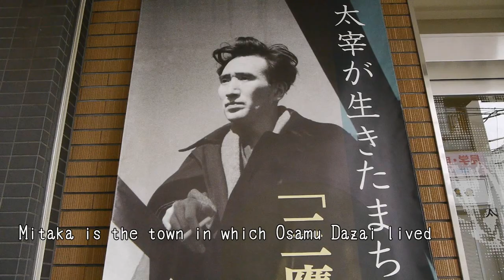Information movie of Mitaka City , tokyo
Information site of Mitaka City , tokyo.

Mitaka is the town in which Osamu Dazai lived.If a bus is taken, it will be 5 minutes from a station to Ghibli Museum.The four seasons of Japan can be enjoyed in a inokashira park.